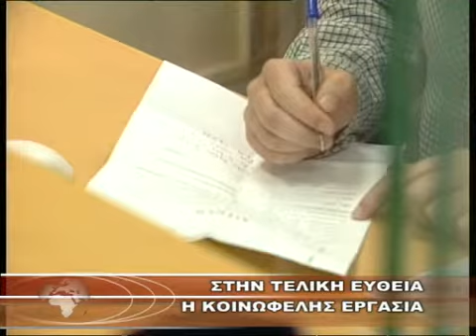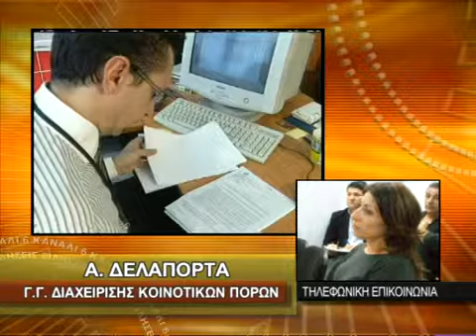ΣΤΗΝ ΤΕΛΙΚΗ ΕΥΘΕΙΑ Η ΚΟΙΝΩΦΕΛΗΣ ΕΡΓΑΣΙΑ.wmv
ΣΤΗΝ ΤΕΛΙΚΗ ΕΥΘΕΙΑ Η ΚΟΙΝΩΦΕΛΗΣ ΕΡΓΑΣΙΑ 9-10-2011